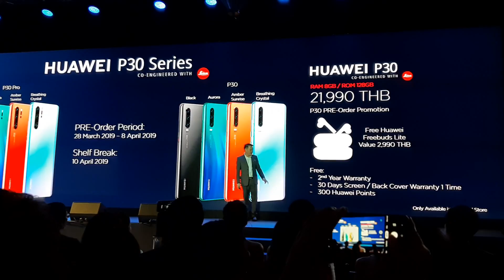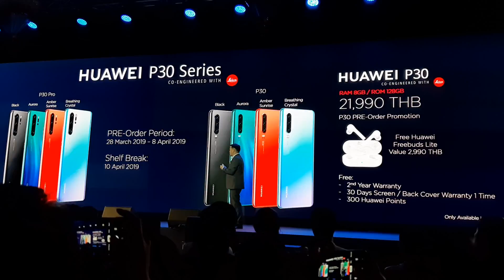เปิดราคาและโปรโมชั่นอย่างเป็นทางการ Huawei P30 Series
เปิดราคาและโปรโมชั่นอย่างเป็นทางการ Huawei P30 Series จอง 28 มีนาคม - 8 เมษายน รับเครื่อง 10 เมษายนนี้